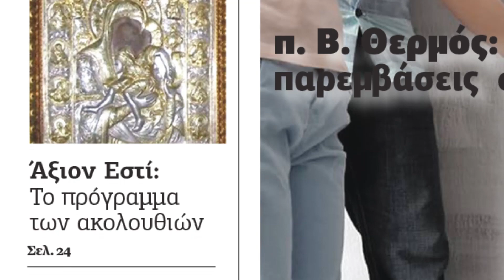Την Πέμπτη 4 Μαΐου η Κιβωτός της Ορθοδοξίας σας προσφέρει δυο συλλεκτικές εικόνες για να επιλέξετε